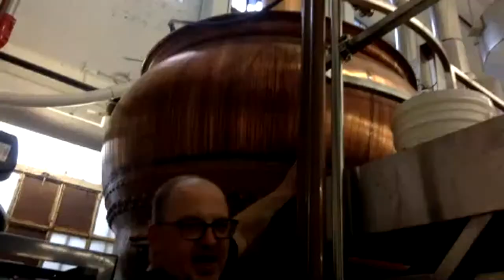Dovetail Brewery Virtual Brewery Tour to benefit the Friendship Center!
Join us for a live virtual brewery tour to benefit The Friendship Center, a Northside food pantry that's been serving its community for 50 years, and has been hit hard by this crisis. Last year, our Mayfestiversary with Begyle Brewing raised $25,000 for The Friendship Center—we hope to do that again this year, even if we can't be together to celebrate.

Owner and brewers Bill and Hagen will take you on an excellent adventure through their brewery, showcasing the ingredients and processes they use to make their beer—many things you'll see are not often found in American breweries!

Taste along with us too! Purchase a special tour 4-pack, which includes our original 3 beers -- Lager, Rauchbier, and Hefeweizen -- and our Maibock in our webstore for curbside pickup or local delivery

Each of the 4-packs sold will benefit The Friendship Center.

Can't pick up the tour 4-pack? No problem! You can still join us on our tour! We just ask that you consider donating a few bucks to The Friendship Center by going